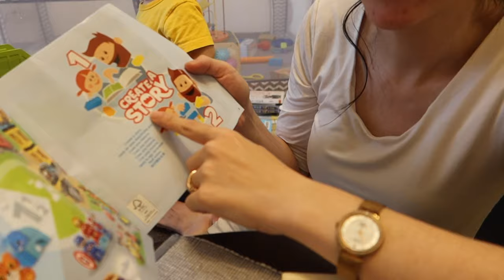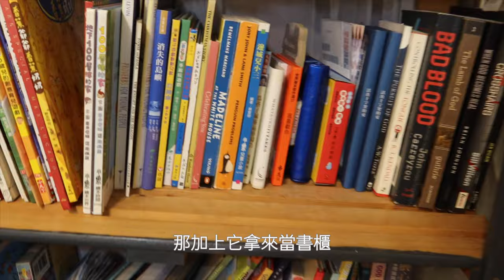媽媽日常｜老公寓小改造｜檸檬汁生菜包肉和氣泡飲｜￼Brick Papa 樂高｜🥚1Y9M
老舊公寓的改造計劃，為了安全起見換了新桌子和￼書櫃，也買了夢寐以求的橄欖樹來裝飾。

￼🍋檸檬￼菜包肉
￼牛絞肉、雞絞肉各一包，￼鍋子不用加油把絞肉炒熟之後加上喜歡的辛香料，我加了白胡椒鹽、檸檬汁和一些紅辣椒粉。
￼用￼萵苣包起來吃，剩下的萵苣可以做早餐三明治的蔬菜🥬

￼桌子沒有想像中的穩，就不特別貼連結推薦了唷！

Music by oh, the joy. - 6am in singapore